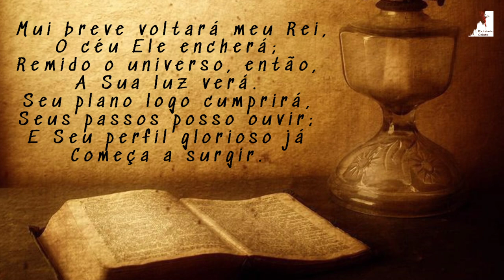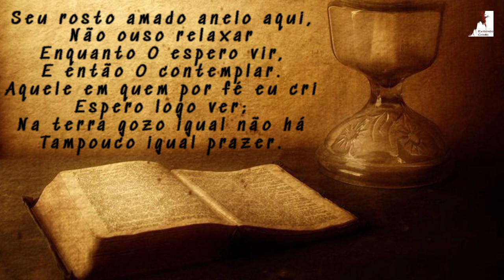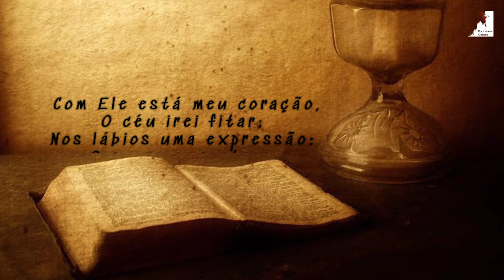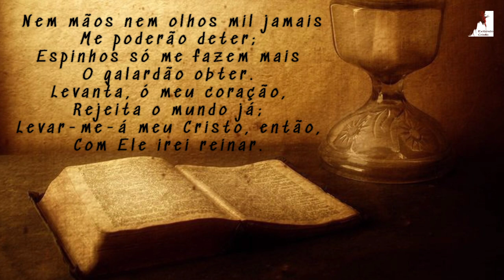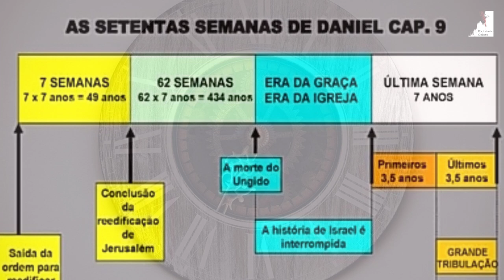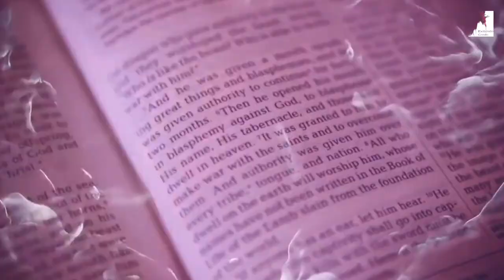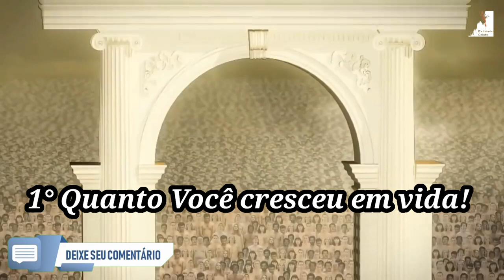Você Duvida ainda que PODEMOS estar chegando nos ÚLTIMOS 7 ANOS? Ezra Ma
Você ainda tem dúvidas que podemos estar nos últimos 7 anos? O Pastor Ezra Ma nos mostra que estamos Próximos do fim dos tempos, próximos dos últimos 7 anos. Pode ser que já comece em 2023, Porém são só suposições. Mas estamos Próximos do fim, próximos da  grande tribulação e do governo do Anticristo.

🔸PREGAÇÕES

🔸 SÉRIE APOCALIPSE

🔸EZRA MA

🔸MIGUEL MA

🔸EXIBINDO CRISTO

🔸Queridos irmãos!